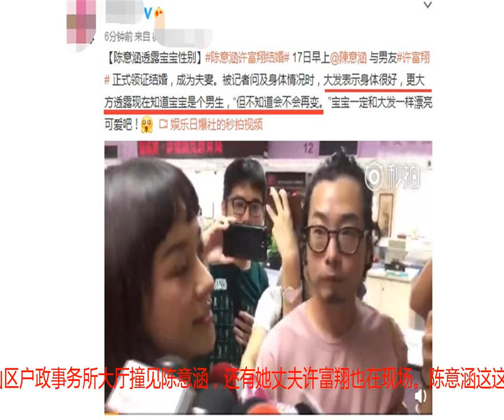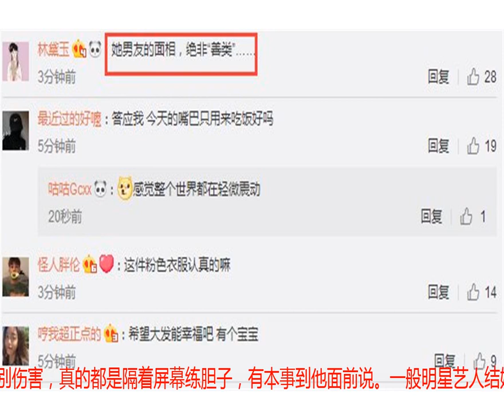陈意涵挺大肚子办结婚手续，老公许富翔尖嘴猴腮，被吐槽绝非善类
女艺人陈意涵登记领证结婚了，8月17号上午，一群记者在台湾台北市文山区户政事务所大厅撞见陈意涵，还有她丈夫许富翔也在现场。陈意涵这这次是挺着大肚子来办理结婚登记手续，工作人员接待了他们。陈意涵接受了记者采访，露出甜蜜笑容，而老公许富翔多次黑脸，似乎有些不太高兴的样子，看采访画面。陈意涵开心告诉记者：我真的结婚了！记者反问：为什么才一年就仓促结婚。陈意涵回答说是因为真爱！笔者不解的是，既然是真爱，男方为啥愁眉苦脸的？这样一副表情呢？结婚是天大的喜事，可是有人吐槽说：她老公怎么长得尖嘴猴腮，只怕以后不是个省油的灯！感觉男生的颜值不配大发姐啊！为何这么村姑的打扮了现在？她男友的面相，绝非“善类”！粉丝回呛：可以不爱，但别伤害，真的都是隔着屏幕练胆子，有本事到他面前说。一般明星艺人结婚都不会承认怀孕的，最起码等到三个月高危期稳定后才公开，但是陈意涵大方承认肚子里的宝宝是男孩子，还调皮说不知道性别会不会再变！你们看好陈意涵夫妇吗？他老公面向难道真的是尖嘴猴腮和绝非善类？大家怎么看？